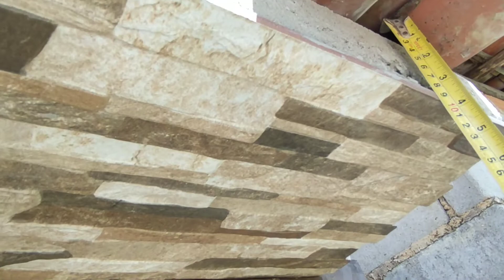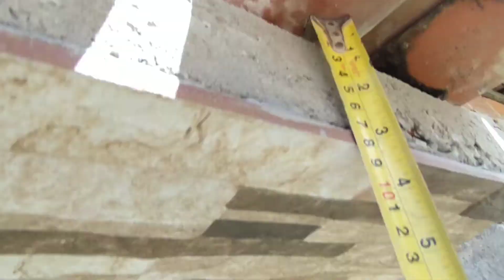aprenda a fazer acabamento pessonalizado nós telhados